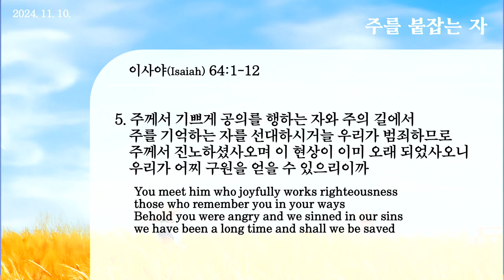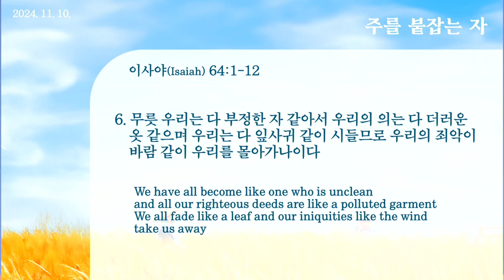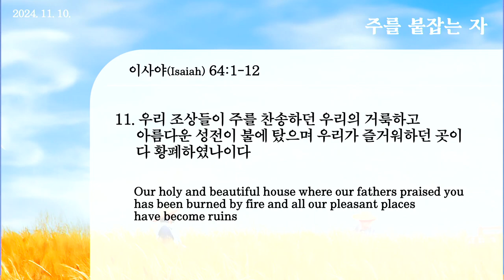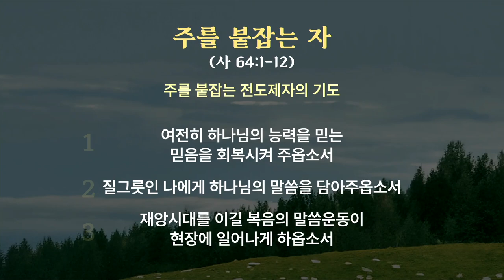20241110 Los que se aferran al Señor (Isaías 64:1-12)